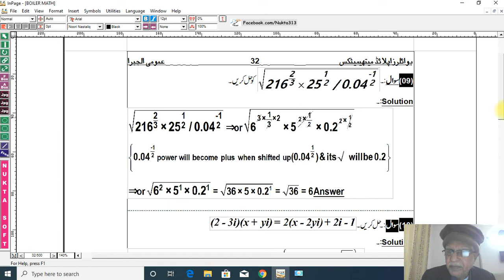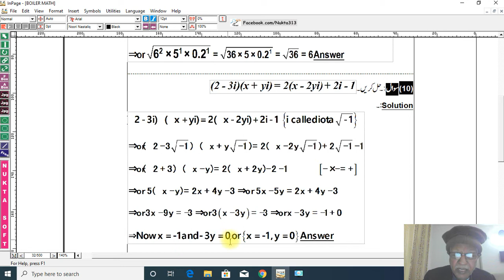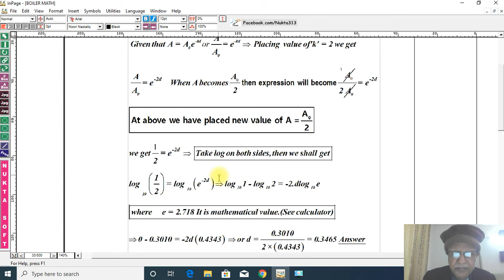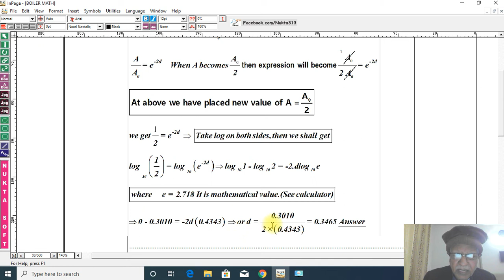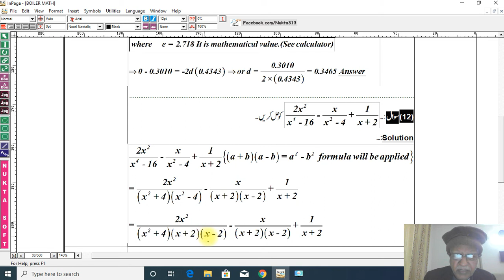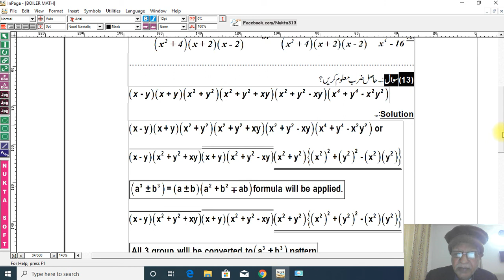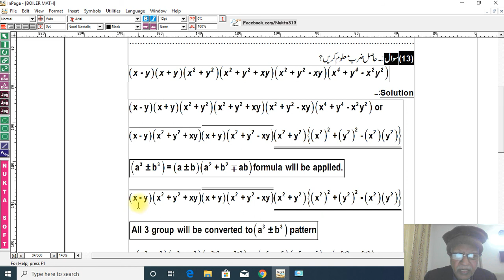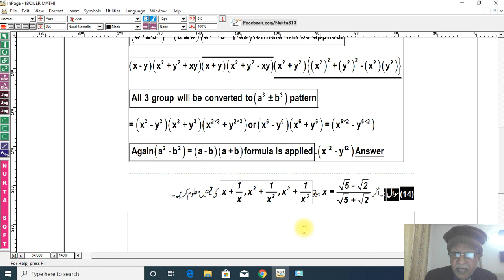Boiler math AB 10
Boiler Math AB10